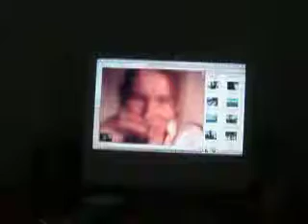Paola bourrée comme son gazier